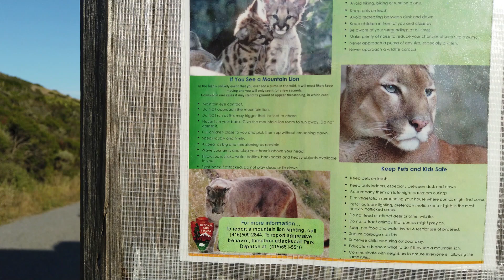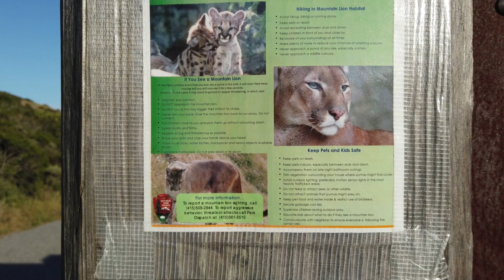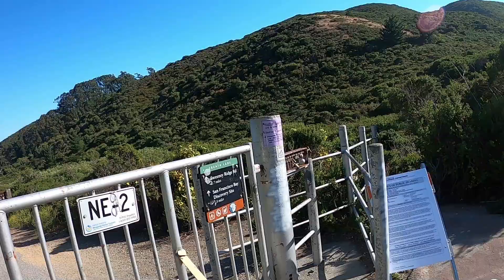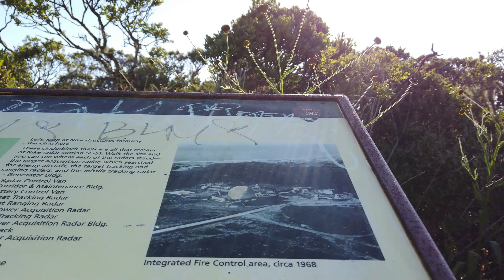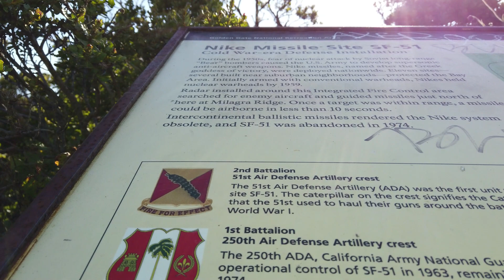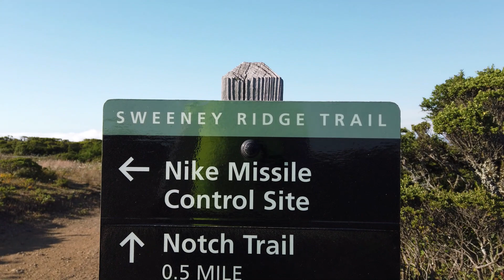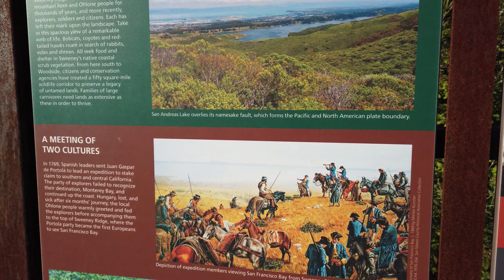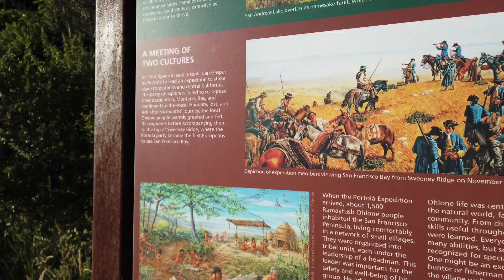SWEENEY RIDGE TRAIL ( beware of mountain lion )